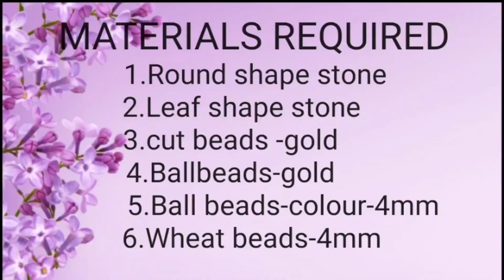Simple aariwork neck design with material explanataion Aariwork blouse design -14